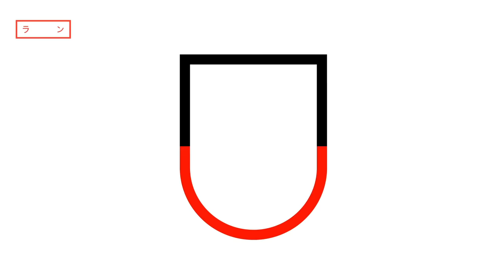Where did it all go wrong? (Balatro)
This video came from my stream on February 22nd, 2024. Catch me live from 9AM-2PM PT every weekday